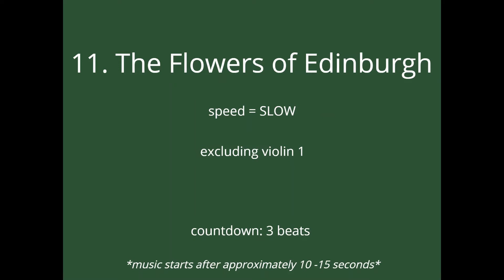11. The Flowers of Edinburgh - SLOW - excluding violin 1